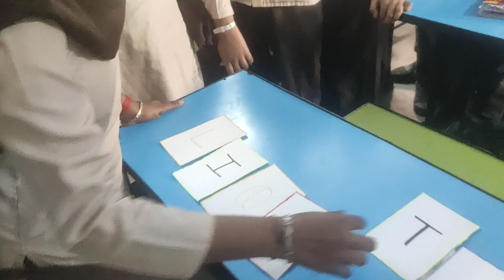| PLAY WITH ALPHABETS |